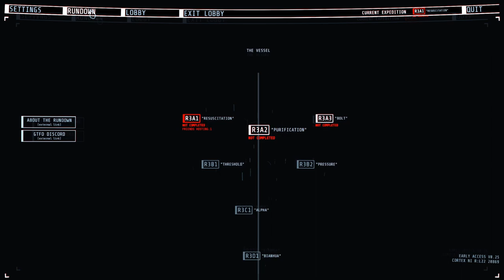GTFO but we just keep getting licked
Hey everyone! Sorry it has been a bit since I last uploaded. I just had some stuff going on. I made this video a bit longer then normal. Let me know if you want to see me play anything else. Hope you enjoy!